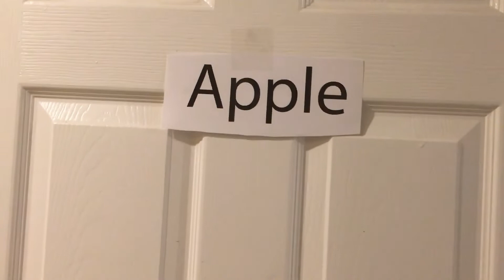apple be like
sub if new